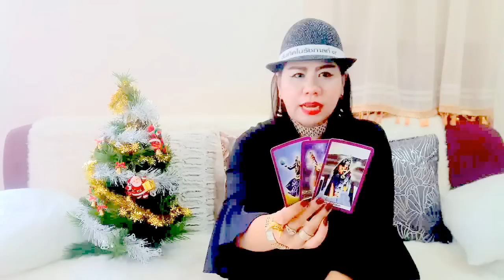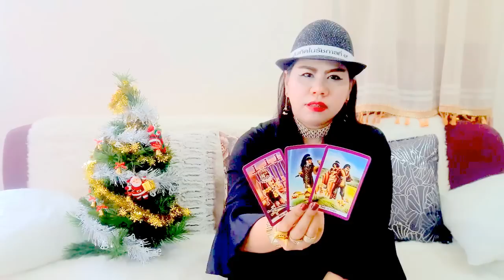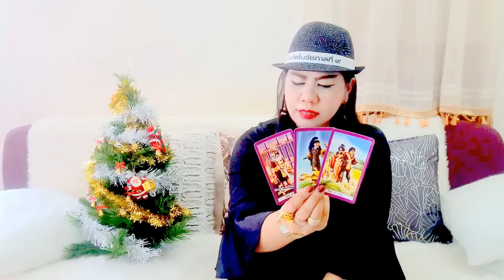เปิดดวงปีฉลู ปี2560!! หมอนีน่าแม่นๆ(ไพ่พระพิฆเนศหยั่งรู้อนาคต)ดวงการเงินโชคลาภ